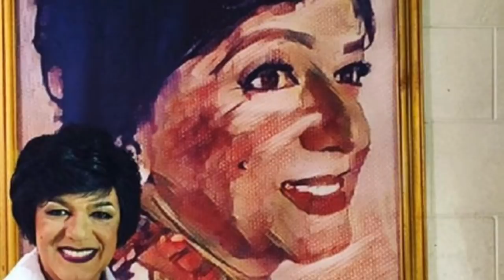KILALANIN ANG MGA ANAK NI "MANAGER" MICHAEL DE MESA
KILALANIN ANG MGA NAGING ANAK NI MANAGER MICHAEL DE MESA

Si Michael Edward Gil Eigenman o Michael de Mesa o ngayon ay mas kilala bilang si Manager sa  Ang probinsiyano ni COco Martin ay anak nina Eddie Mesa at Rosemari Gil. Kapatid din niya sina Mark Gil at Cherie Gil na kapwa mga bataking aktor  gaya niya.

Gumanap rin siya sa ma pelikulang Unfaithful Wife noong 1986, Ikasa Mo, Ipuputok ko noong 1990 at 10,000 Hours naman noong 2013. Kasal siya kay Gina Alajar na isa ring aktress ngunit nagkahiwalay din noong 2001.

Popular si Gina sa 21-inch waistline na kadalasang ipinapakita sa kanyang mga pelikula.

Nagkaroon ng tatlong anak na lalaki sina Michael de Mesa at Gina Alajar.

Ngayon mga kasama ay kilalanin nating tatlong anak ni Michael de Mesa.

Geoff Eigenmann

Si Geoff Michael Eigenmann ay ipinanganak noong Marso 23, 1985 sa Maynila. Nag-aral siya sa Shekinah Christian Training Center noong 2020 at nagpatuloy siya ng pag-aaral sa De Le Salle University sa Maynila. Naging love team niya si Carla Abellana sa ilan sa kanyang mga nagawang pelikula.

Nagsimula siya sa showbiz industry mula 1992 sa “Ang TV” na programa ng ABS CBN.

Ryan Eigenmann

Ipinanganak naman si Ryan noong July 22, 1978. Isa siya sa mga 3rd Generation ng Mesa-Gil Clan of actors.

Nag aral siya sa Montessori, International Christian Academy  at College of st, Benilde.

Kasal si Ryan kay Cathy Bordalba na isang TV Host at dating Cemmercial Model. Ang kanilang pagmamahalan ay nagbunga ng tatlong anak.

Ilan sa mga pelikulang kinabilangan ni Ryan at Jose Rizal, Baler, Mano po 6: A Mother’s Love, Bagani at FPJs ang Probinsyano. Siya rin ang gumanap bilang si Sarimaw sa Bagani na pinagbibidahan nila Liza Soberano at Enrique Gil.

Naniminate din siya noong bilang Best drama actor at outstanding Support actor noong 2008 at 2015 sa 22nd PMPC Star Awards for TV at 6th ENPRESS Golden Screen TV Awards.

A.J. Eigenmann

SI AJ ay isa ring artista gaya ng kanyang ama at mga kapatid na pawang mga aktor. Ilan sa mga pelikula ni AJ ay Most Wanted noong 2000, Maalaala mo Kaya noong 1991 at Ang iibigin ay ikaw pa rin noong 2003.

Kasal si AJ kay Rosetti Robles noong November 2014.

Kung isa ka sa mga nanunuod ng aming mga videos. Inaanyayahan kita kasama na magsubscribe sa channel na ito. Salamat po sa inyong patuloy na pagtangkilik.